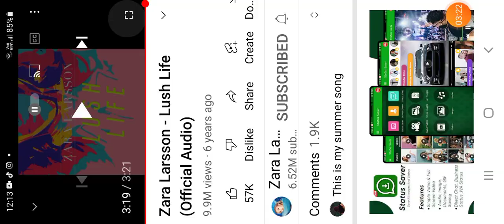Zara Larsson Lush Life 😍 😋 ✨ 💖 💕 💓